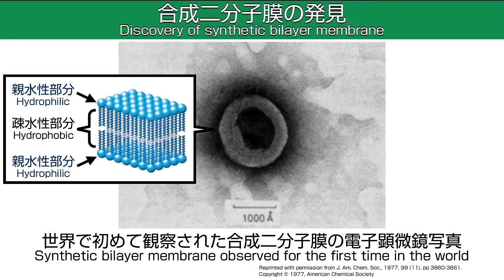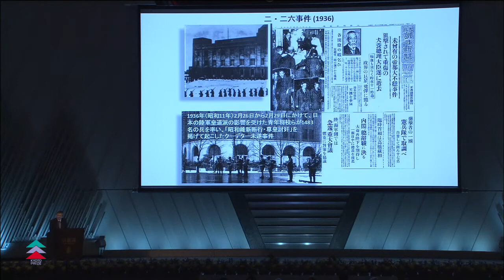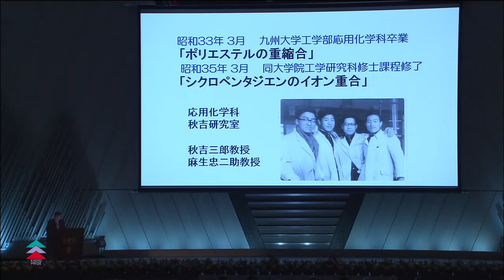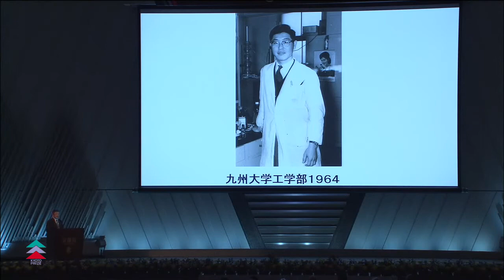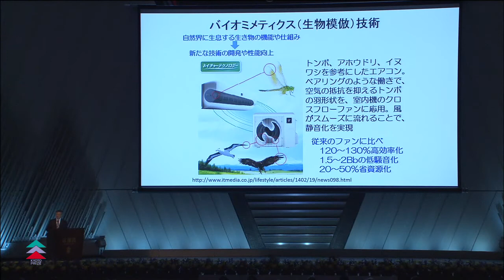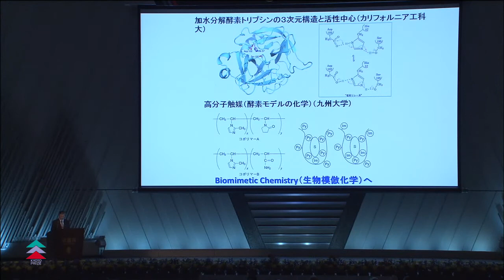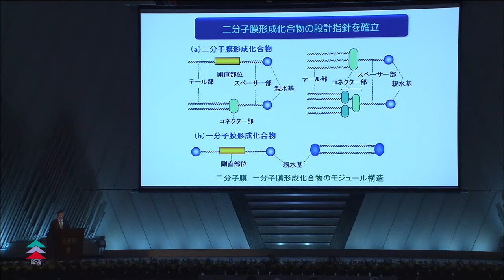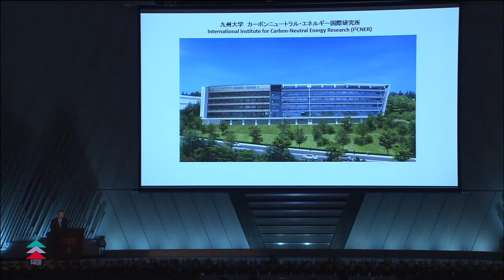Dr. Toyoki Kunitake - The 2015 Kyoto Prize Commemorative Lecture in Advanced Technology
The movie posted is the 2015 Kyoto Prize Commemorative Lecture presented by Dr. Toyoki Kunitake, laureate in Advanced Technology.